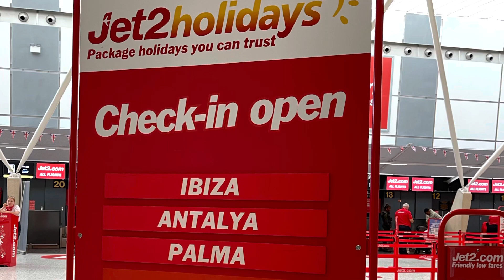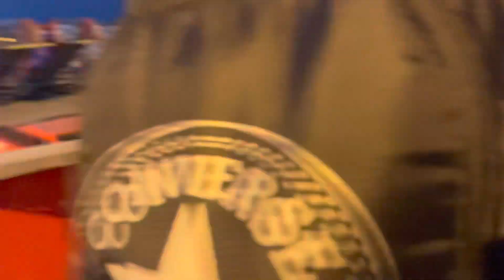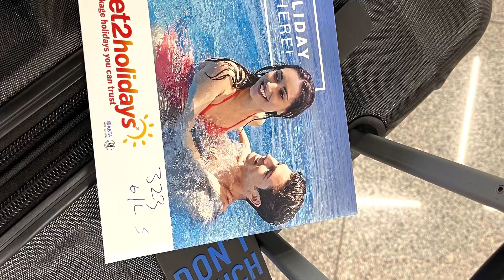Faulty Airplane To Majorca | Broken Aircraft To Spain | Palmanova, Mallorca, Spain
Sharing to you our misadventure at the beginning of our Spanish holiday. We booked to go to Palmanova in Majorca, Spain￼￼. this time we opted to book our holiday via Jet2 Holidays Following an awful experience with Lastminute.com during our Greece￼￼, Holiday.  if you are reading this please avoid booking anything via Lastminute.com because they’re so called customer service is a crap customer service.
￼ it’s almost non-existent, so save yourself a lot of troubles don’t use them.

Jet2 However is very different, from the the time of booking to airport￼￼ to the accommodation… all is well handled and well communicated.

There was one glitch at the beginning of the trip when is original aircraft that will bring us to our destination￼ broke. We waited a few hours for everything to be fixed but unfortunately it cannot be fixed at the moment and so we have two get off the plane and we were transferred over to another￼￼ aircraft. after that one everything went smoothly.

We landed in Palma airport then the coach for us to our accommodation in Palmanova. Because of a few hours delay we didn’t manage to reach her accommodation till about 2:00 am.

I will be doing a lot more video in relation to Aquasol and our experience and all the adventures while we were there so keep an eye!!

Everything in this video is based on our personal experience and the views expressed here are our own and not in paid partnership or sponsorship by the featured place, person or point of interest.

(Register for a FREE info session on how to start a side hustle via Digital Entrepreneurship )

or simply type in Marcus GNR on your FB search bar (Follow him for more LIVE music streaming updates)

Thank you very much one and all 😘
Stay safe, healthy and jolly 🧚